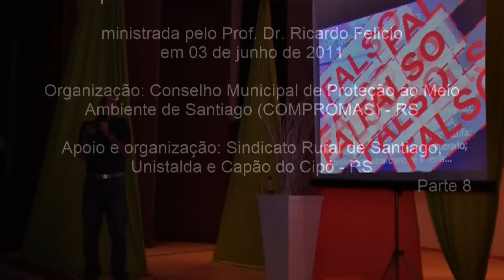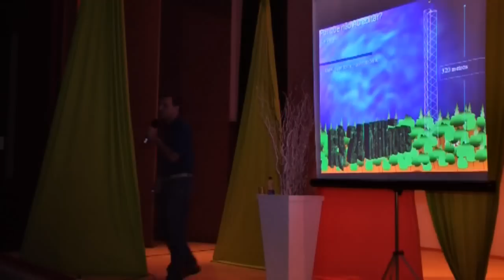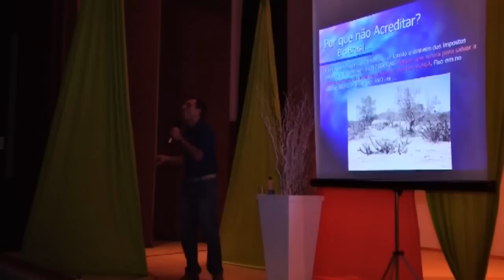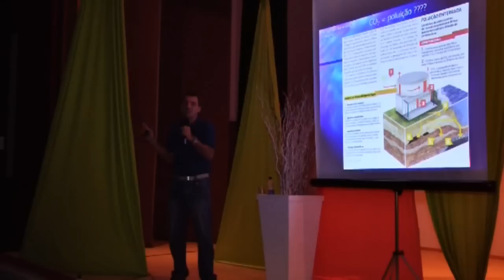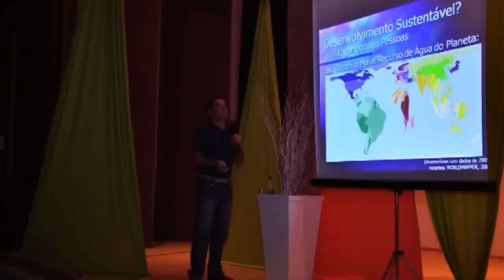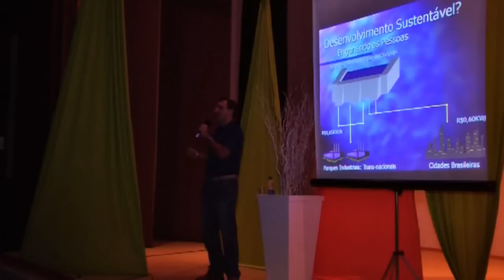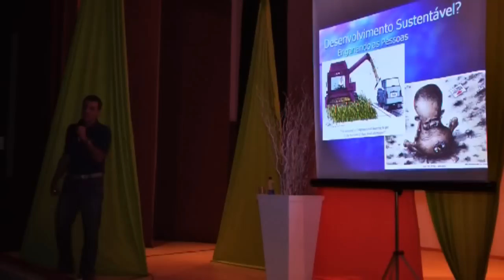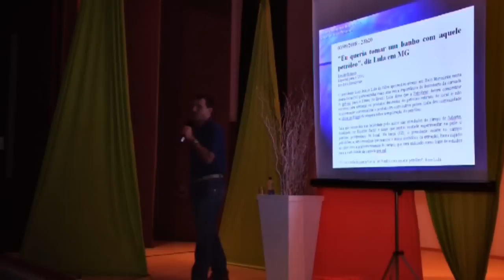Aquecimento Global: verdade ou mentira? (Parte 8/10)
Palestra proferida na I Semana de Ações Ambientais de Santiago - RS (1 a 5 de junho de 2011) Realização: COMPROMAS - Conselho Municipal de Proteção ao Meio Ambiente de Santiago Apoio e Organização: Sindicato Rural de Santiago, Unistalda e Capão do Cipó - RS